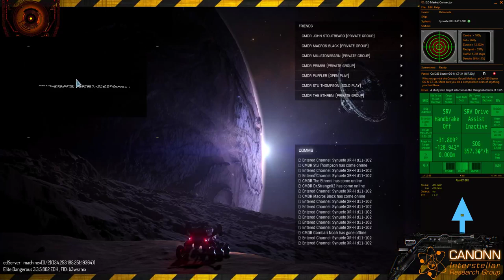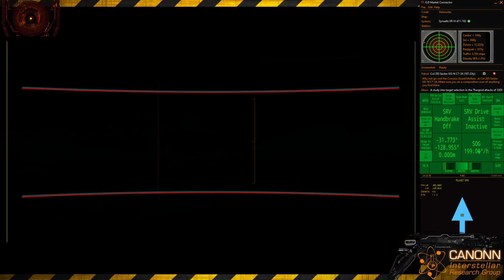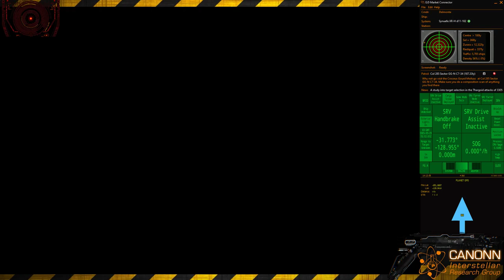Cmdr Delmonte Live Stream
Collecting Relics for operation Indi-Croft#